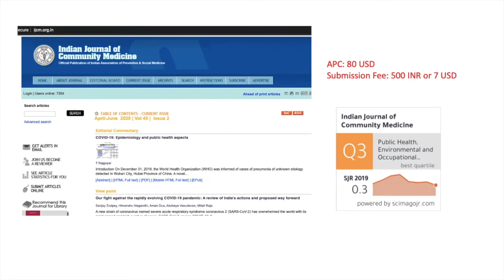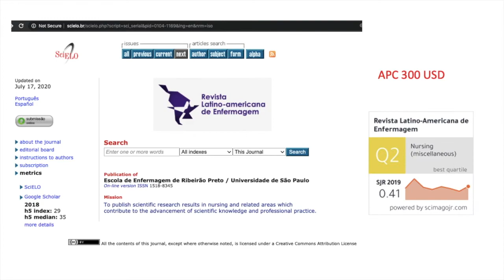10 Open access journals with APC less than 500 USD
As students, we are sometimes demanded to publish our works as soon as possible for the requirement of the graduation. In fact, publishing in Scopus-indexed journals is not so fast as you think. Sometimes it requires 6 months, 1 year, or more than that. Of course it is about the time, if you submit your article in free journals and you ask the editors to work faster, come on man! I think you understand that they ask the peer reviewers voluntarily dependent on their availability and time. Based on my personal experience, open access journals can help you with the time. However, do not expect too much that publication fee can help the acceptance of your article.

3. Iranian Journal of Nursing and Midwifery Research
4. International Journal of Community Based Nursing and Midwifery
5. Indian Journal of Public Health
6. Indian Journal of Community Medicine
7. Annals of Tropical Medicine & Public Health
8. Malaysian Journal of Public Health Medicine
9. Revista Latino-Americana de Enfermagem (RLAE)

All policies and APC are subject for change. So, you may need to check the update in each journal. All information I got here accessed on July 25, 2020.

Wish it is useful for you!